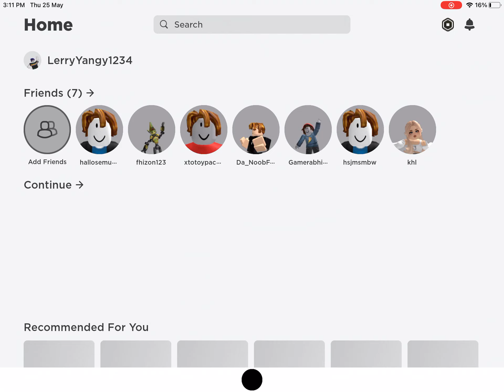Finally, after so long, I got the minigun in Roblox flag wars!